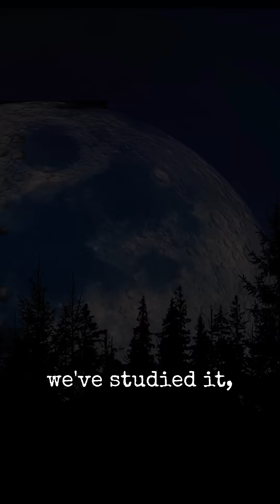The Moon Is Weird AF [Pt 1]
🌓 We all think we know the Moon. But what if that familiarity is an illusion?
 Too big. Too close. Too perfect. Scientists can’t fully explain where it came from—or why it’s so essential to life.

 This isn’t just fringe conspiracy talk. Once you start digging into the science, the strangeness becomes undeniable.

 🌕 Follow for Part 2: Did we really land on the Moon… or was something waiting for us when we got there?